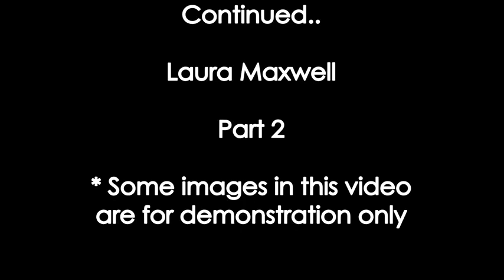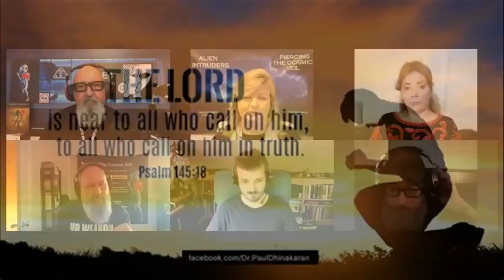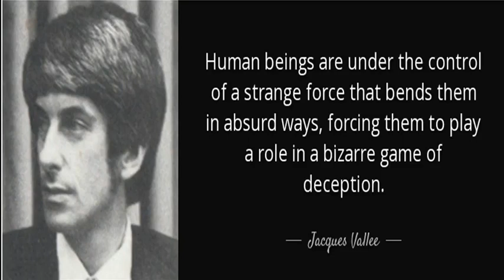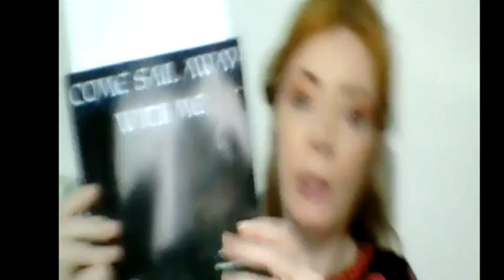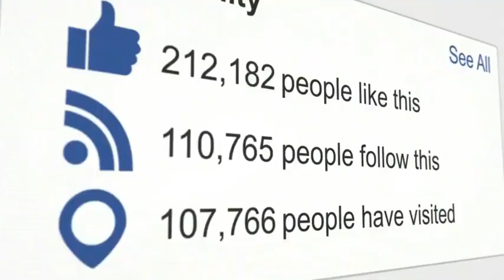2.Ex N@SA Employee And Alien Contactees On Last Days Biblical Deception; They Flee At Jesus Name.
Pt 2. Ex New Ager Laura Maxwell with Alien Contactees and Joseph Jordan, Ex NASA Employee, give evidence from experience and the Bible, that aliens are demons. In these Last Days, they bring the greatest deception that will deceive the world. Many will accept their message when they teach 'doctrines of demons', namely that the Bible and Jesus Christ are false, and that they will save our planet, and their 'god' will arrive soon to bring world unity and peace, AKA the Antichrist.

After Christians vanish, they will teach it was not Jesus who raptured them, it was 'aliens' who removed them for being 'intolerant,' etc. They have been telling new agers, mediums and channellers this for centuries!!

In this part 2, we further discuss the deception of these demonic entities, Demon Possession/demonisation/demonic oppression and Christ's Deliverance into freedom.

Joseph Jordan: Researcher and presenter in the phenomenon of alien abduction for over 27 Years and author of new book Piercing The Cosmic Veil.

I hosted a show on Eternal Radio, interviewing ex occultists and others for their conversion stories and on their reach-out work to those in new age, new spiritualities, witchcraft, cults and the occult. I'm also a frequent guest on tv and radio shows.